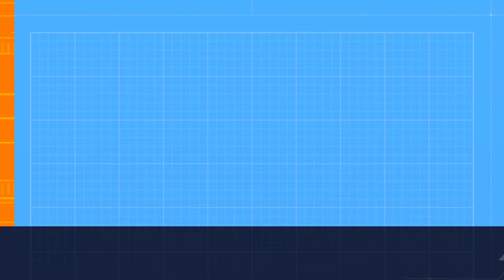#31 Pasta wędkarska - Daphnia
Pasta wędkarska - Daphnia
Discord Fiszunia - zapraszam na serwer

Bardzo dziękuję wszystkim którzy już mnie wsparli, jest was coraz więcej. Dzięki temu więcej czasu mogę poświęcać na wędkowanie i dzielenie się z Wami moim hobby.